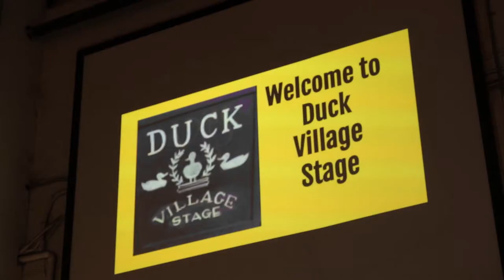Duck Village Stage | Jan Marie